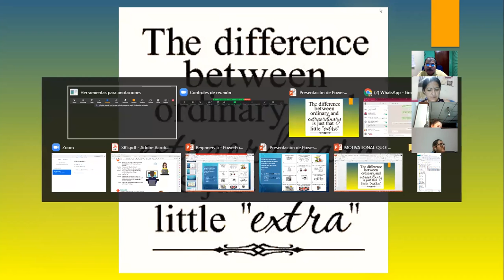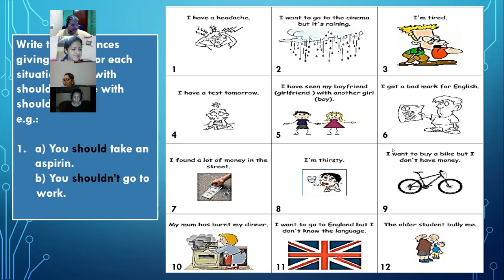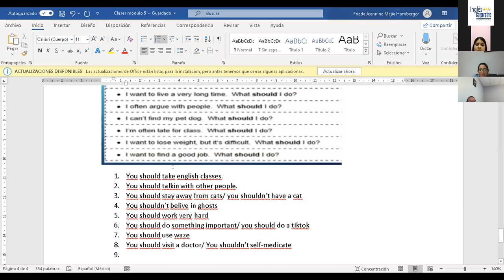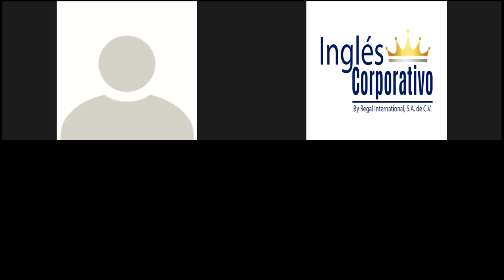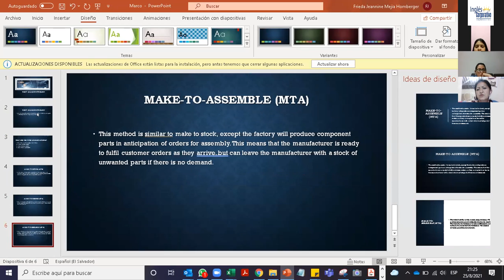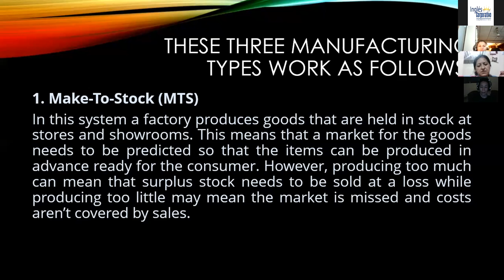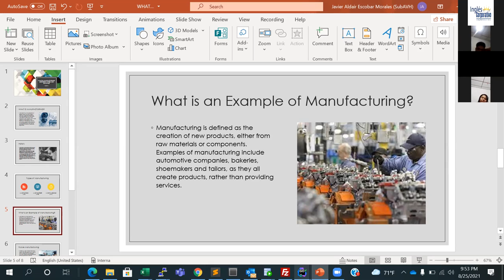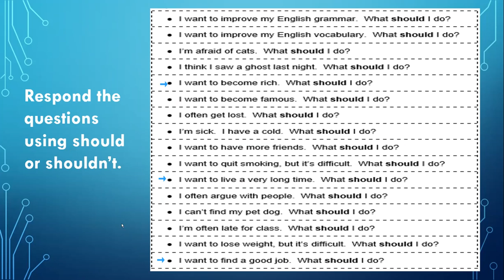Ingles Corporativo-Videoconferencia #5 VOCABULARY PRACTICE